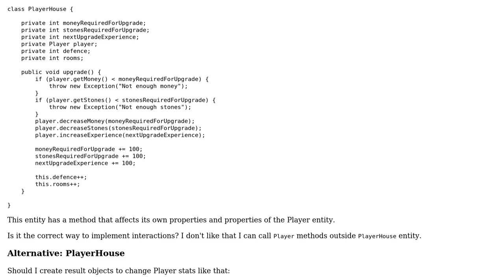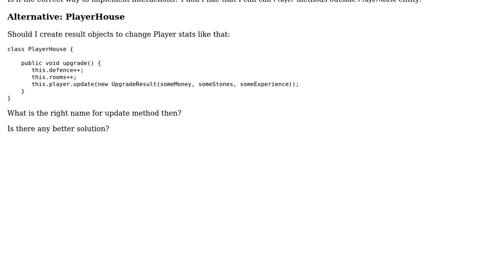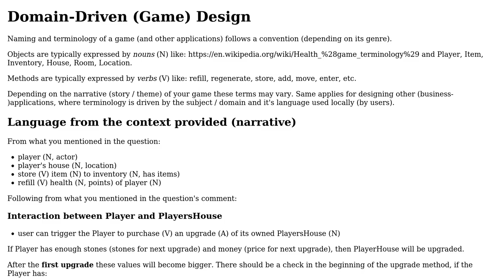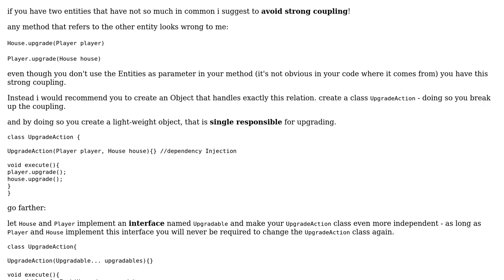Code Review: DDD: interaction between 2 objects in a RPG-game (2 Solutions!!)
Code Review: DDD: interaction between 2 objects in a RPG-game

With thanks & praise to God, and with thanks to the many people who have made this project possible! | Content (except music & images) licensed under CC BY-SA | Music | Images & others | With thanks to user SeUser user pacmaninbw user Martin Frank user hc_dev and the Stack Exchange Network Trademarks are property of their respective owners. You are responsible for your own actions.